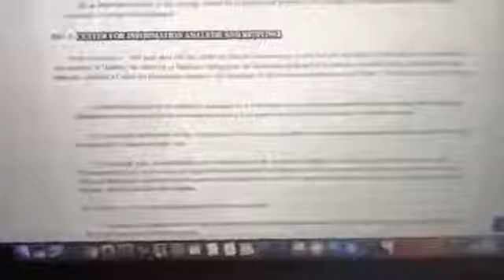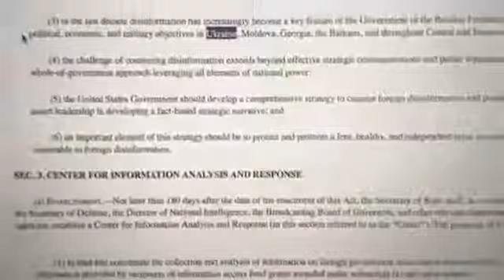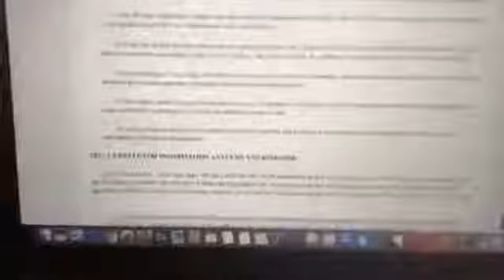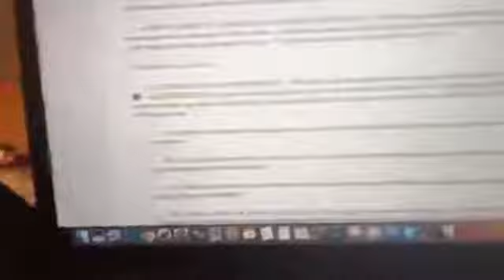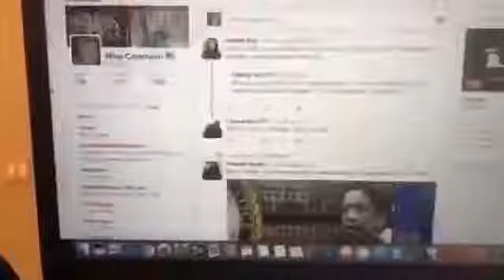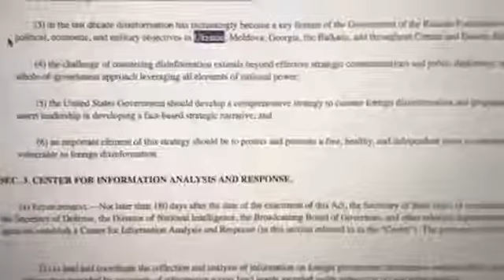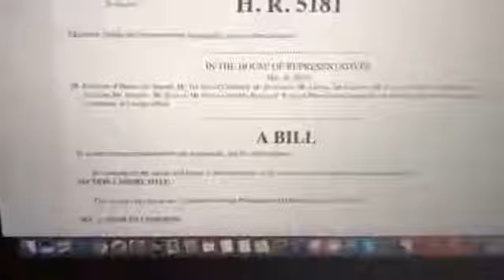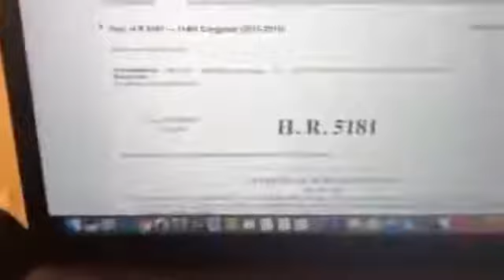BREAKING US Government Creates a Ministry of Propaganda to Censor the Web Mike Cernovich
Theres no doubt in anyones mind, Republican or Democrat, that theres been a proliferation of fake news as of late. But this new era of news and information isnt a story Americans know in.

1909 Prohibition Propaganda from Ken Burnss Prohibition